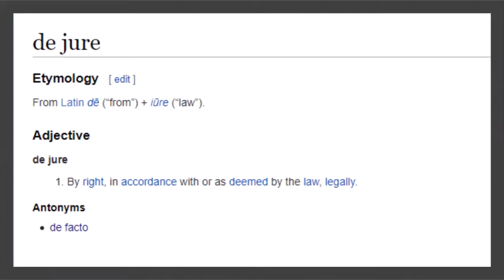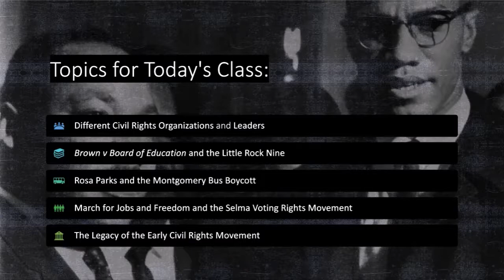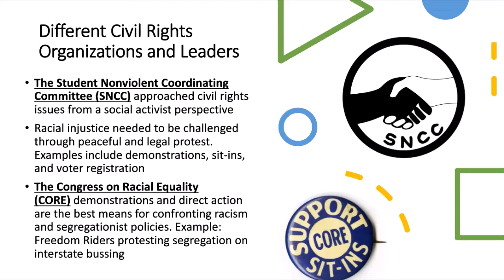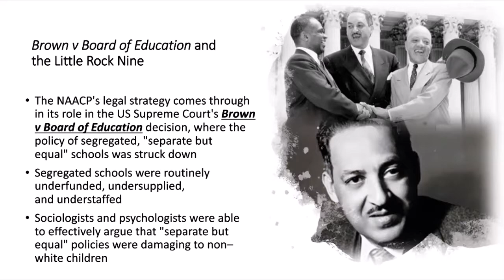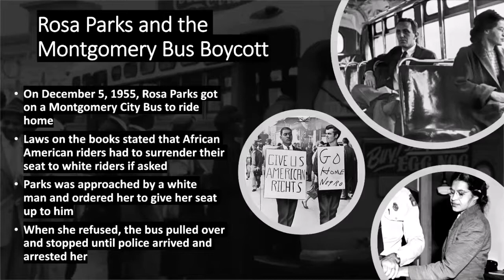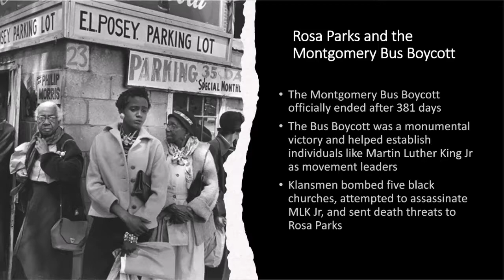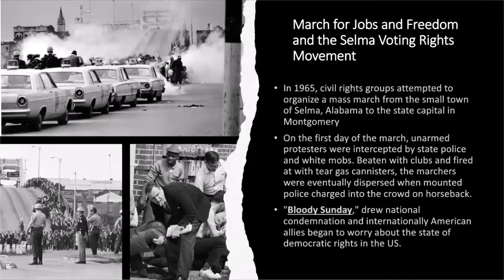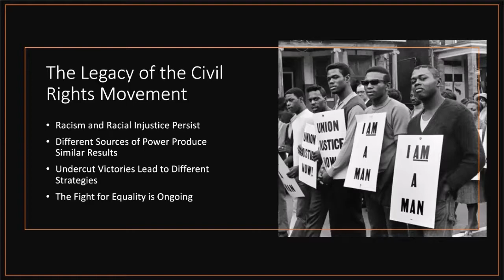Lecture 4 - Rights and Freedoms: Successes and Failures of the Early Civil Rights Movement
As Americans across the nation struggled to contend with a rapidly changing landscape in the new, atomic post-war era, African Americans and other people of color carried on a hard, bitter, intergenerational struggle for equality, respect, and human dignity. But even as concerted efforts won legal gains and concrete reform, the enemies of equality found other ways to undermine civil rights, by shifting from de jure to de facto forms of discrimination. In the face of these challenges, how can Americans best ensure that all of us have the inalienable rights and freedoms we are all said to be born with?